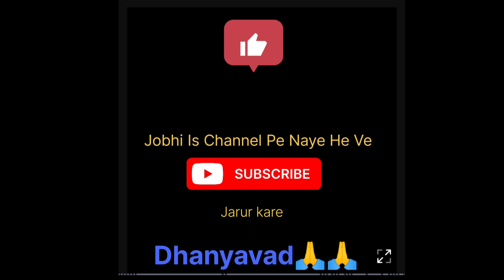Indian Desi Jugad સિંધવ નમક#દેસી જુગાડ છોટા હાથી